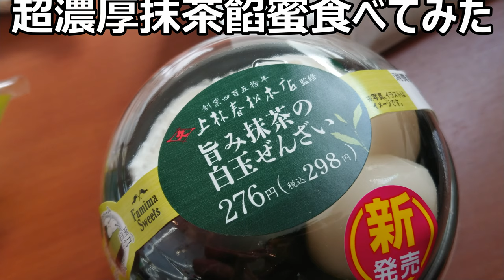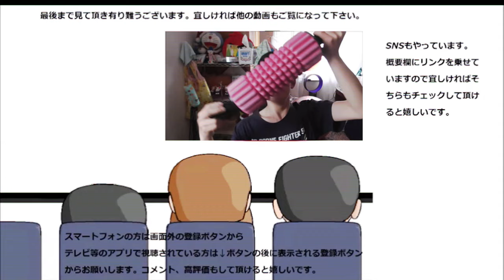やらかしたけどファミリーマート 上林春茶店監修旨味抹茶の餡蜜を食べる～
ファミリーマート　上林春茶店監修旨味抹茶の餡蜜を食べてみましたが、粗相をやらかしました……ですが餡蜜はしっかりと堪能しましたよ～
贈り物は此方まで↓
〒153-0042